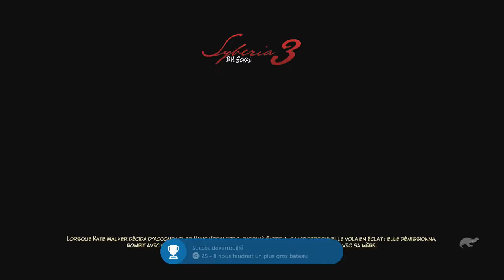Syberia 3 - Panique à bord #6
Retrouvez moi sur twitter @KailyanaChannel pour savoir quand sortent les vidéos!